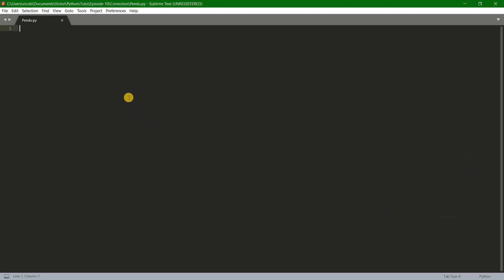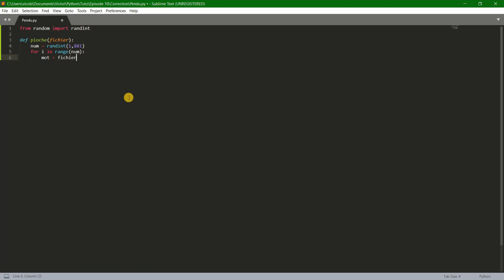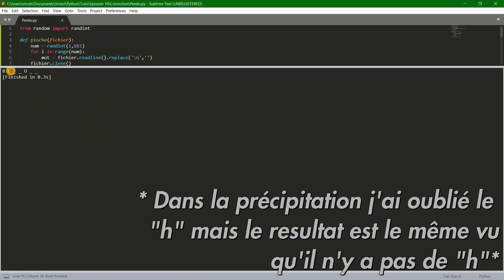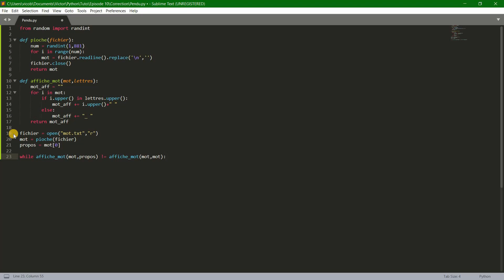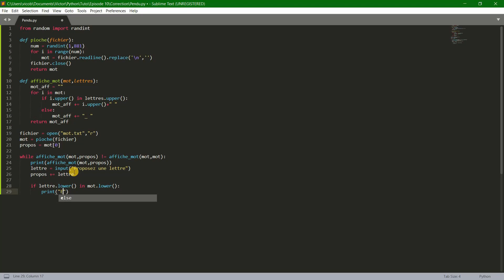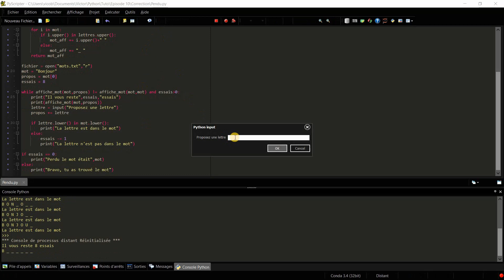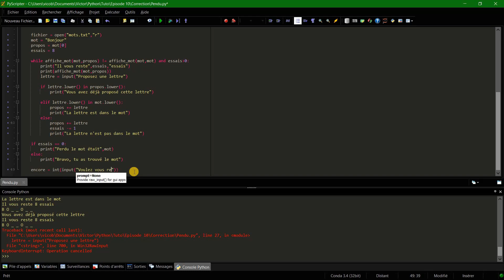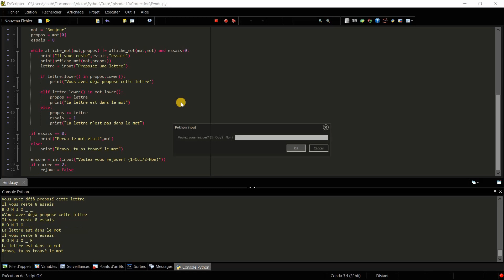Apprendre Python Facilement - Episode_10 : Correction du Projet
Correction du projet donné lors de l'épisode 10 : Faire un jeu de pendu qui pioche ses mots dans un fichier texte avec différents niveaux. Si vous avez des questions, problèmes ou suggestions dîtes les moi en commentaire ;)